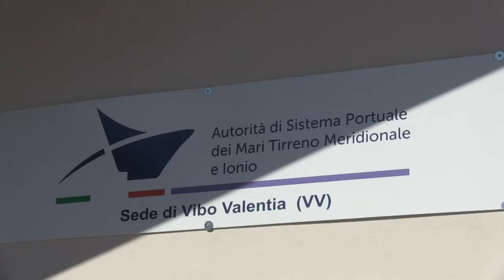VIBO MARINA INAUGURAZIONE SEDE AUTORITA' PORTUALE